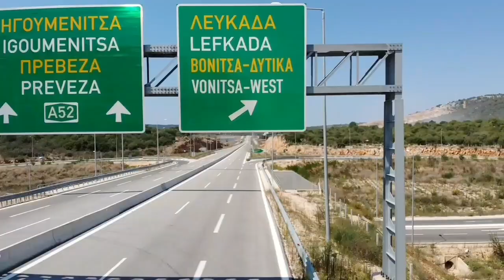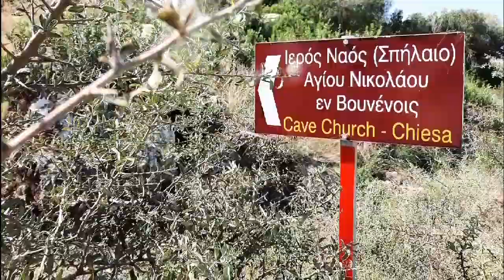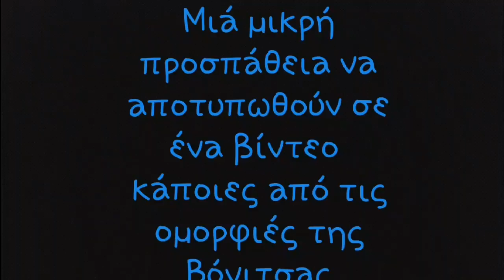ΒΟΝΙΤΣΑ 2020 VONITSA GREECE